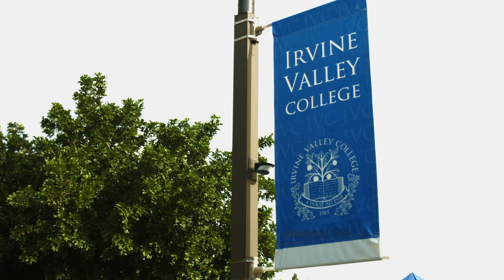Veterans Video 2015 OCCF Meeting